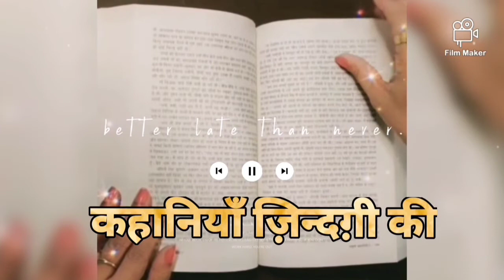"चरित्रहीन" श्री शरतचंद्र चट्टोपाध्याय जी द्वारा रचित उपन्यास का एक अंश @Kahaniyaan Zindagi Ki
उपन्यास - चरित्रहीन
लेखक - शरतचंद्र चट्टोपाध्याय
प्रस्तुति - शैली नारायण